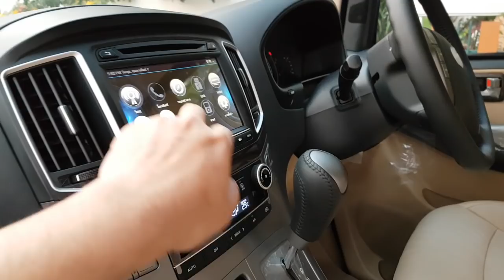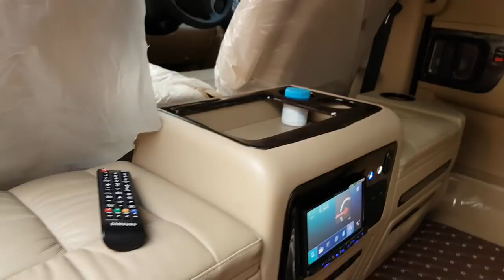ตัวอย่างรหัส 0549 แต่งรถฮุนได Hyundai h-1 starex เป็น VIP โดย ธนาธรณ์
)For English in bottom(

ลูกค้า ให้ทางร้านจัดการ "จองรถ -  แต่ง - รับ - ส่ง"
รถยนต์ที่เลือกมาแต่งเป็นรุ่น Deluxe(เดอลุกซ์)
 ในซีรี่ย์ H-1(เฮชวัน)  ยี่ห้อ Hyundai(ฮุนได)
ซึ่งเนื่องจากต้องการรุ่นที่มีความพร้อมเรื่องมัลติมีเดีย ระดับหนึ่ง
รุ่นนี้มีความพร้อมในเรื่องของ จอหน้า กล้องรอบคัน และครูซคอนโทรล

ตัวรถราคา 1,679,000 บาท
มูลค่าแต่งรวม 678,000 บาท
สินค้า ดังนี้
1.เบาะ vip แบบโซฟา Full option
2.เบาะท้าย 60:40
3.คอนโซลเตี้ย พร้อมเครื่องเล่น
4.เครื่องเสียงเต็มระบบ Pioneer
 - 2 power amp
 - 6" Speaker Tsg serie
 - 10" JL sub woofer
 - 8" Bass box
 - Head Unit 5050z
5.แดมป์ ทั้งคัน
6.ล้อแม๊กซ์ 18 นิ้ว TWZ + ยาง yokohama
7.Digital TV + Mirror box
8.พรม 5D
9.จอเพดานไฟฟ้า 24" Samsung LED
10.ช่วงล่าง Gooru by grpp
11.ชุดแต่งท้าย Wald
12.สคัฟเพลทมีไฟ
13.สคัฟเพลทท้าย
14.มือจับโครเมี่ยม
15.ฟิลม์ ceramic cardinal

Line : tanmaanrod
ผู้ให้บริการและปรึกษา ตั้งแต่คิดที่จะซื้อรถ มือ 1 - 2
ให้บริการปรึกษาวางแผนการตกแต่งทั้งภายใน ภายนอก

My coporation is All about Hyundai H-1 serie.
(Touring , Elite , Deluxe , Starex)
My coporation give an advie about  Buy car - Decoration.
My coporation Aptitude for Hyundai H-1.
If you need to make your car same video.
If you need someone can make your wish call me.